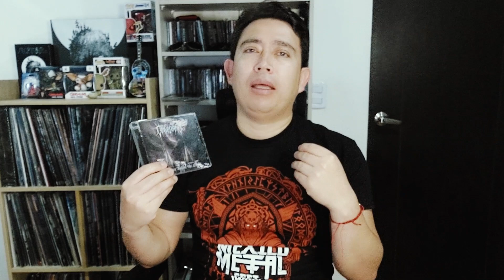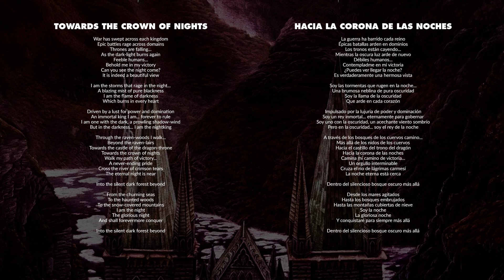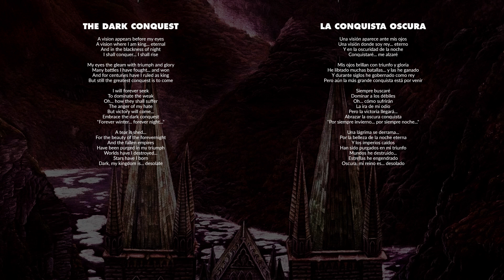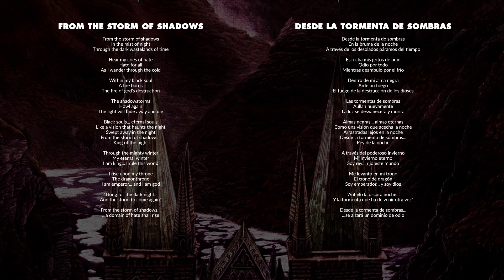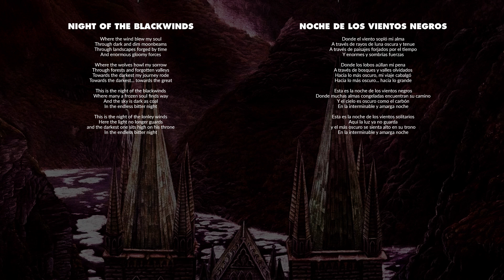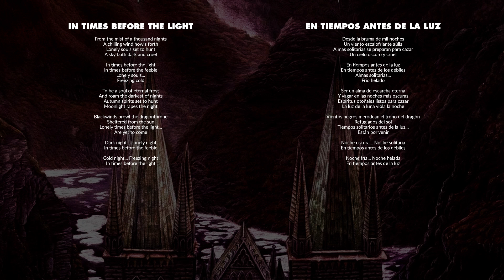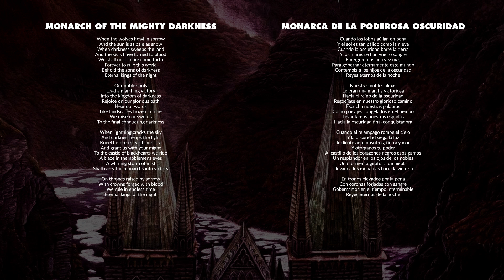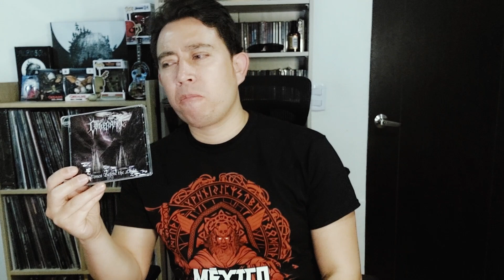Reseñas de Metal | Covenant - In Times Before the Light (Reseña #129)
Covenant fue de esos proyectos de Black Metal que casi desde el anonimato se hicieron a un muy buen nombre en la escena noruega, donde venían trabajando desde el 94, pero no fue si no hasta el 97 donde lograron editar su primer álbum, este In Times Before the Light que presento en esta oportunidad.

Si quieres contribuir con el financiamiento de más videos como estos puedes hacerlo volviéndote miembro patrocinador haciendo click en el botón "UNIRSE".

Hammerheart el Baúl del Metal